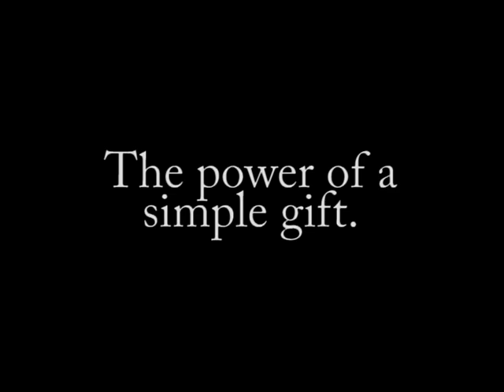Shoebox Delight in Uganda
Operation Christmas Child brings joy and hope to children in need around the world.